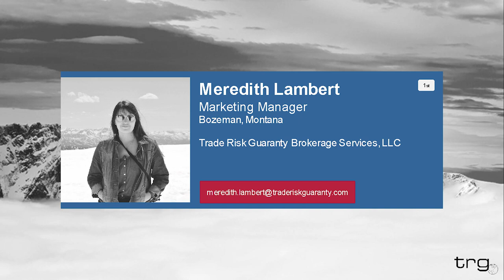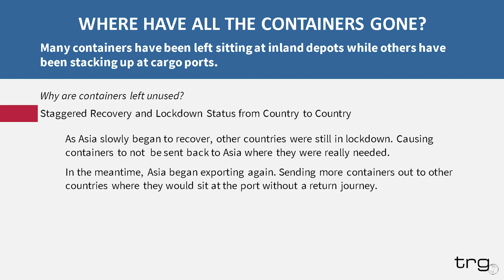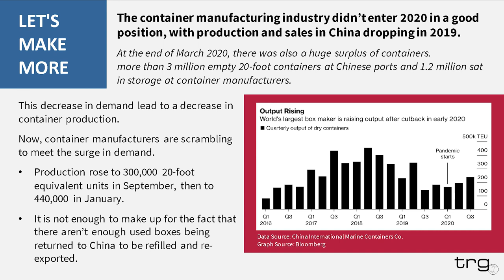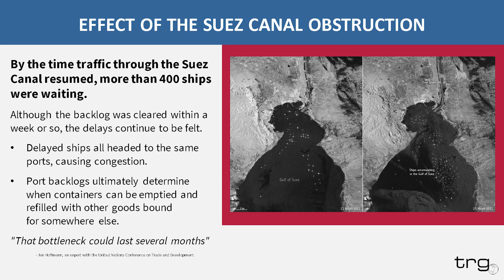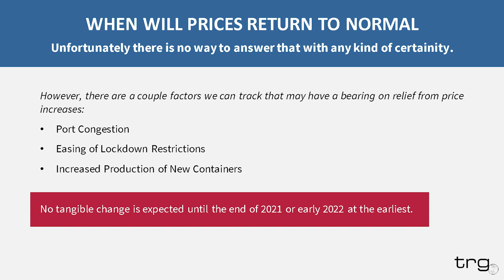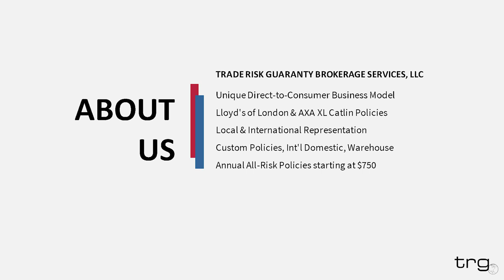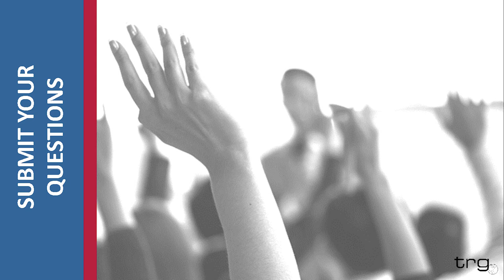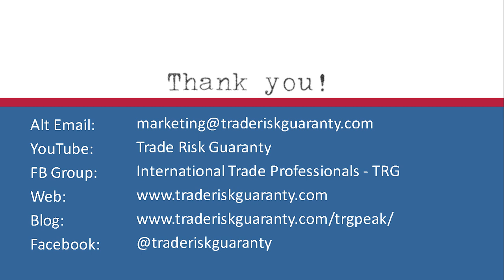Container Shortage and Other 2021 Shipping Bottlenecks [Webinar]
Trade Risk Guaranty provides insight into the shipping bottlenecks that the international trade industry is facing in 2021. The presentation covers the following topics:

- The 2021​ Container Shortage​
- The Suez​ Canal Blockage
- The Effect on the Industry
- Minimize the Effect on​ Cargo Insurance